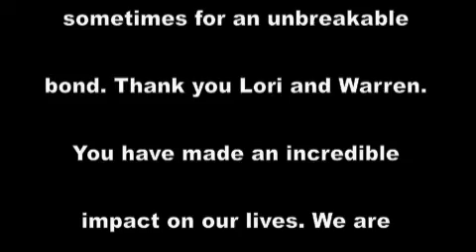Windsong Farms Girls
Stand- Cassadee Pope